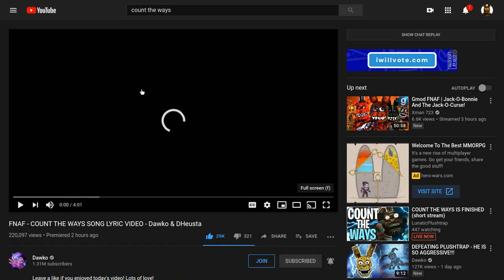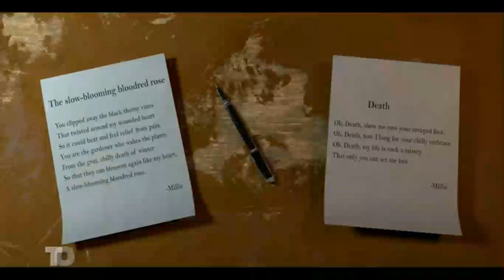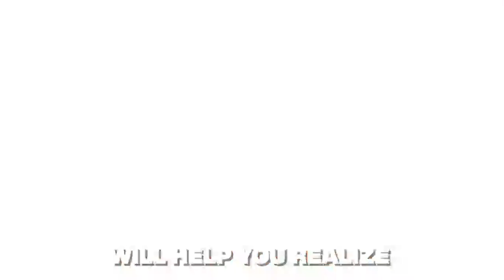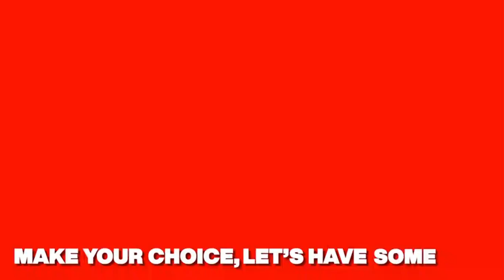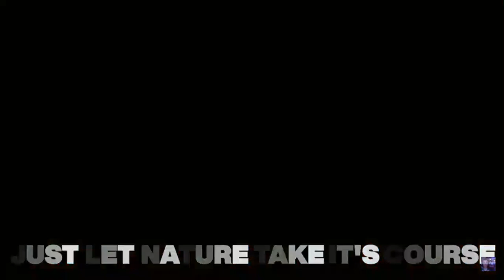Count The Ways Reaction!!!!!!!!!